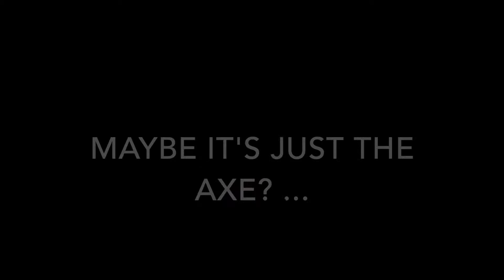A Treehouse in the Making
Yeeting the troubles away...